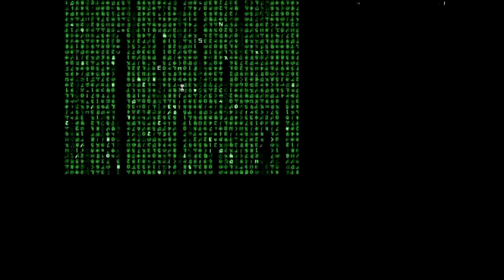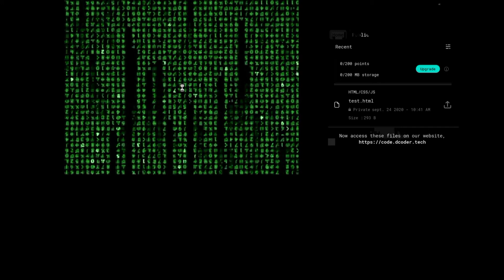Présentation d'une super apk pour la programmation informatique : Dcoder 💻